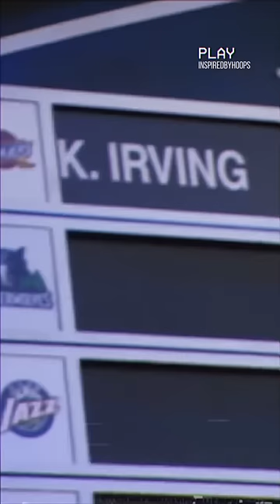Kyrie Irving On Playing With LeBron James 🤔